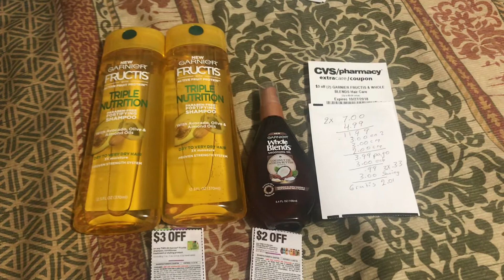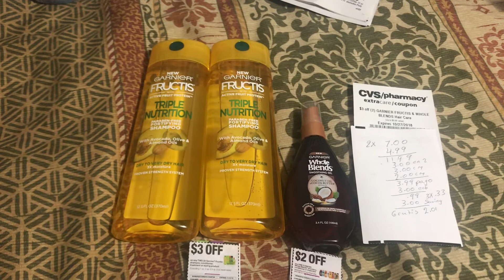Cvs gratis y con ganancia 😉 termina 10-27-18 😉🙏👍👋